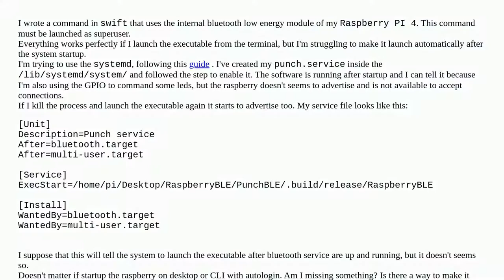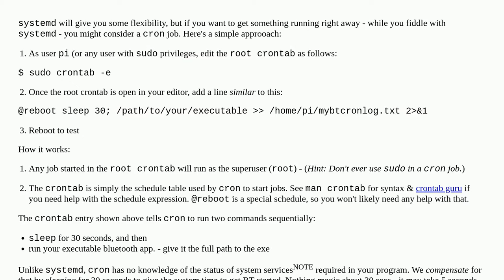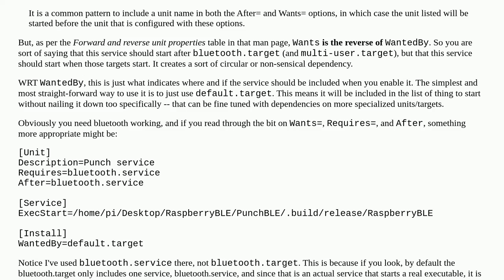Launch a Bluetooth Low Energy command after raspberry startup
A special thanks goes out to the community

  systemd raspberry-pi-os systemd-startup bluetooth